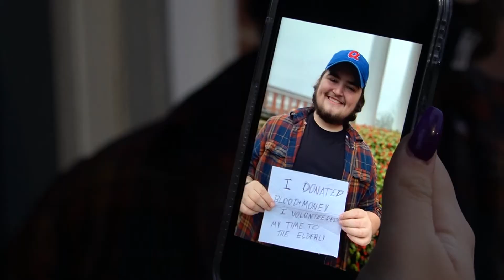Quarantine Cutie Commercial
The Singles Awareness Society has created the perfect dating app to use during a pandemic.

Original Song "Our Forever" by: Abbi Andrews